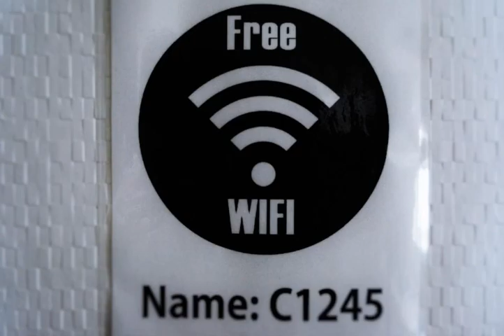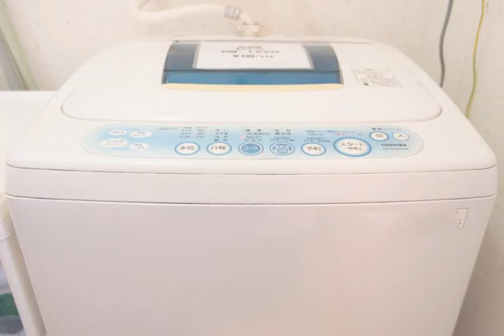Osaka Tomato Guest House - Osaka - Japan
Osaka Tomato Guest House hotel city: Osaka - Country: Japan

Address: Yodogawa Nishi Nakanoshima 2-7-4; zip code: 532-0011

Located right in front of Yodogawa River, Shin Osaka Tomato Guest House offers simple dormitory-style and private Japanese-style rooms. Free Wi-Fi is available at the entire property and guests can use the free-use kitchen.

 -- Situé en face de la rivière Yodogawa, le Shin Osaka Tomato Guest House propose des dortoirs ainsi que des chambres privées de style japonais sobres. Une connexion Wi-Fi est disponible gratuitement dans tout l'établissement.

 -- El Shin Osaka Tomato Guest House está situado justo frente al río Yodogawa, a 5 minutos a pie de la estación de metro Nishinakajima Minamikata.

 -- Das Shin Osaka Tomato Guest House liegt direkt am Fluss Yodogawa und bietet Ihnen einfache Schlafsäle und Privatzimmer im japanischen Stil.

 -- Shin Osaka Tomato Guest House ligt aan de Yodogawa-rivier en heeft eenvoudige slaapzalen en privékamers in Japanse stijl. Er is gratis WiFi in het hele gebouw en u kunt gratis gebruikmaken van de keuken.

 -- Situata proprio di fronte al Fiume Yodogawa, l'Osaka Tomato Guest House offre camere semplici in stile dormitorio e sistemazioni private in stile giapponese.

 -- O Shin Osaka Tomato Guest House localizado em frente ao Rio Yodogawa apresenta acomodações simples em estilo de dormitório e quartos privados de estilo japonês.

 -- 淀川の正面に位置する新大阪とまとゲストハウスはシンプルなドミトリースタイルと和室の個室、館内全域での無料Wi-Fi、自由に利用できるキッチンを提供しています。地下鉄の西中島南方駅から徒歩5分です。  二段ベッド付きのドミトリールームか、布団付きで畳敷きの個室を選ぶことができます。一部の個室にはテレビが備わっています。バスルームとトイレは共用で、タオルやアメニティはありません。全室禁煙です。 ...

 -- Shin Osaka Tomato Guest House旅馆位于Yodogawa河畔的前面，提供简单的宿舍风格和私人日式风格的客房，于旅馆各处提供免费无线网络连接；客人可以免费使用厨房。Nishinakajima Minamikata地铁站距离旅馆有5分钟的步行路程。  客人可以选择入住配有双层床的宿舍风格的客房，或入住配有日式被褥和榻榻米（草编）地板的私人客房。有些私人客房配有电视。浴室和厕所是共用设施；不提供毛巾和其它用品。所有客房都禁烟。 ...

 -- Pensjonat Shin Osaka Tomato położony jest nad brzegiem rzeki Yodo. Obiekt oferuje prosto urządzone pokoje wieloosobowe i utrzymane w japońskim stylu pokoje prywatne.

 -- Гостевой дом Shin Osaka Tomato расположен прямо на берегу реки Йодогава. К услугам гостей оформленные в строгом японском стиле общие и отдельные номера. Бесплатный Wi-Fi предоставляется на всей территории гостевого дома.

 -- يوفر بيت الضيافة Shin Osaka Tomato غرف علي طراز صالات النوم المشتركة، وغرف خاصة على الطراز الياباني. تتوافر خدمة الواي فاي المجانية في جميع أنحاء المنشأة ويمكن للضيوف استخدام المطبخ ذو الاستخدام المجاني.